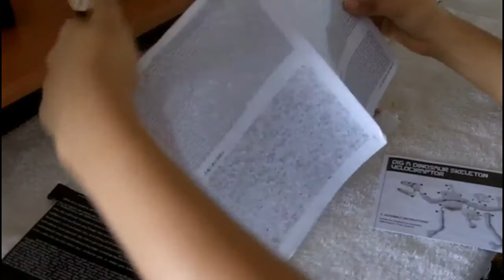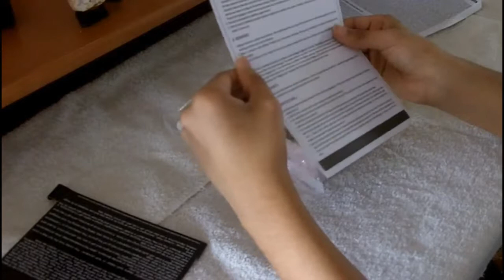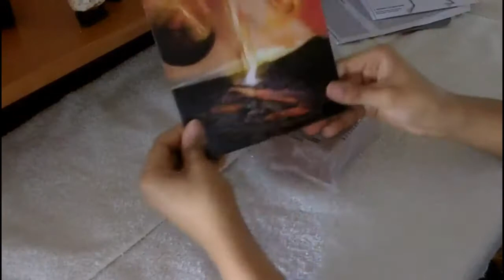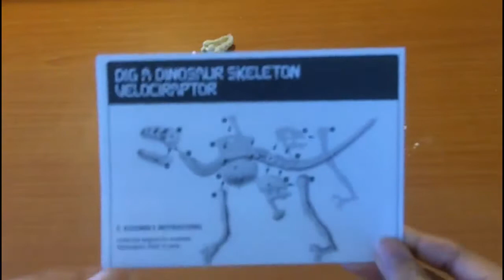Finding a Velociraptor Skeleton! | STEM Product Reviews | Archaeology Dig: Dinosaurs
Today I show you how to do an Archeology Dig and how to assemble your findings!! The archeology kit is from 4M on Amazon.

4M Makes kits and products for kids to explore various STEAM topics, be creative, use their imagination and most of all have fun while learning!

I hope you enjoyed this product as much as I did breaking open geodes! Make sure to test that like button by clicking it, comment and share my videos.

I'm working towards getting new equipment so I can not only do more live streams and recordings but better quality ones.

Social Media

My Work